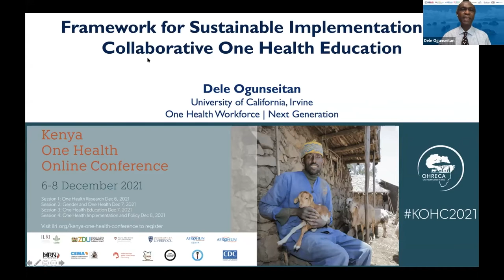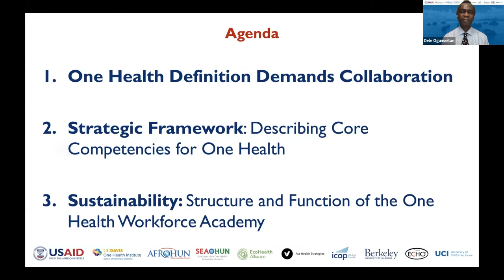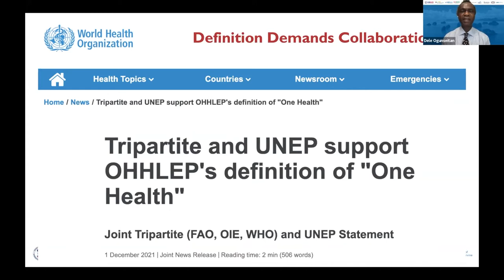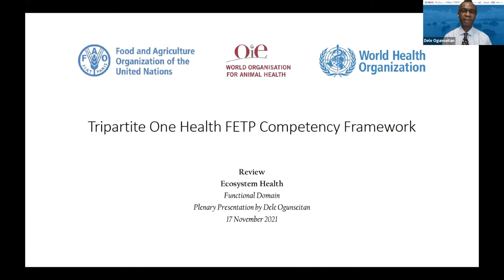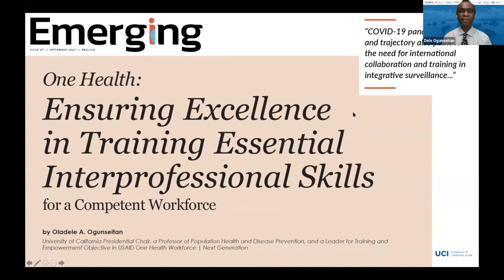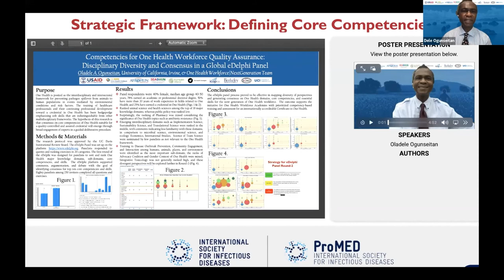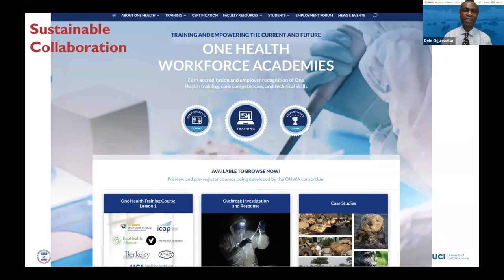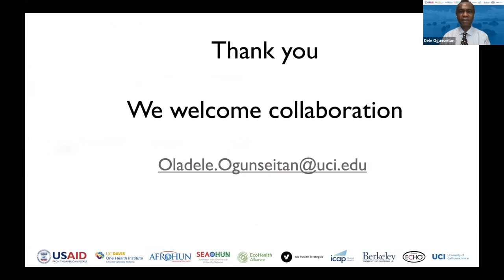27 - Framework for sustainable implementation of collaborative One Health – Oladele Ogunseitan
Day 2 of the Kenya One Health Conference

Framework for sustainable implementation of collaborative One Health – Prof. Oladele Ogunseitan